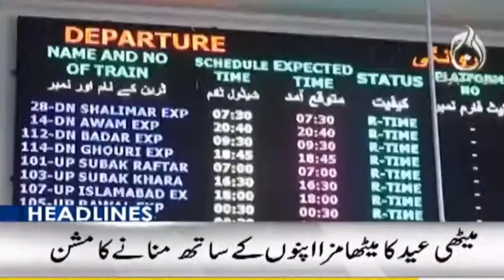Eid al-Fitr is being celebrated with religious devotion and respect - 8 AM Headlines - Aaj News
Headlines 8 AM - Eid al-Fitr is being celebrated with religious devotion and respect - 10 April, 2024 - Aaj News

Spot Light With Munizae Jahangir:
shorturl.at/gwFU6